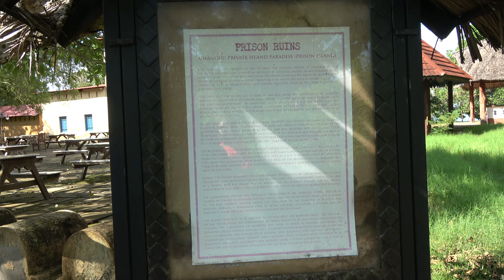Prison Island Ruins on Changua Island - Tanzania Nov 2020 Journey of Lifetime Tour